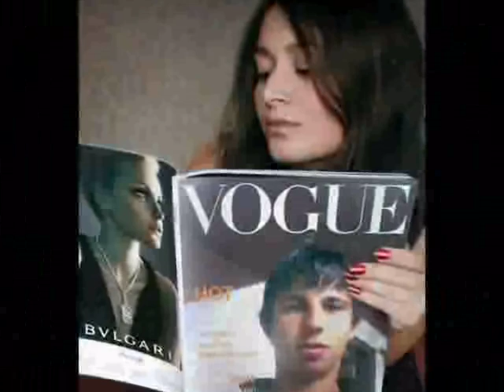dj ilija & dj kudro